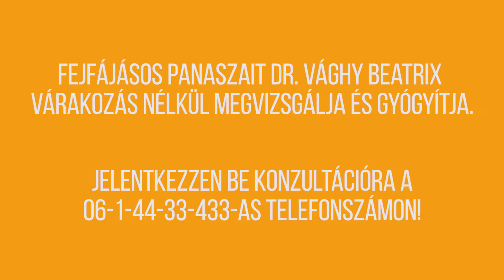Mitől fáj a feje? Hogyan kezelheti? Dr. Vághy Beatrix válaszol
Mi lehet a fejfájások hátterében? Mikor érdemes neurológushoz fordulni? Interjú a Budapesti Mozgásszervi Magánrendelő neurológus szakorvosával, Dr. Vághy Beatrixszel.

Ha családjában vagy Önnél jelentkeznek mozgásszervi panaszok, foglaljon egy időpontot ortopédiára szakorvosainkhoz, gyógytornászainkhoz a email címen, vagy hívja a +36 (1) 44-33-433 telefonszámot.

Forduljon hozzánk bizalommal, ha mozgásszervi panasza vagy kérdése van!

RENDELŐINK:

Budán:
1111 Budapest, Budafoki út 15.

Óbudán:
1037 Budapest, Bokor utca 17-21.

Pesten:
1133 Budapest, Pannónia u. 70.
1138 Budapest, Madarász Viktor u. 47-49.